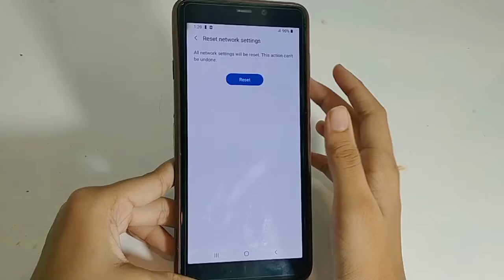How to solve Wi-Fi problem in Samsung galaxy A9 | Wi-Fi problem fix kaise karen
Wi-Fi problem kaise solve
kare
fix Wi-Fi problem
mecromax ke phone mein Wi-Fi problem fix kaise kare
Wi-Fi problem fix
wifi problem kaise solve karen
mecromax wi-fi setting
mecromax phone wifi setting
wi-fi setting
Samsung wifi scanner settings